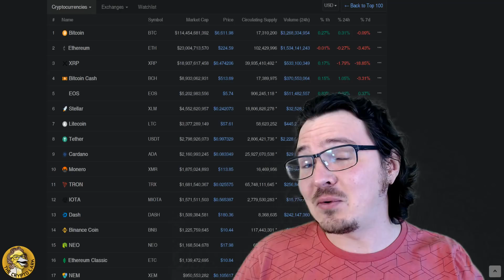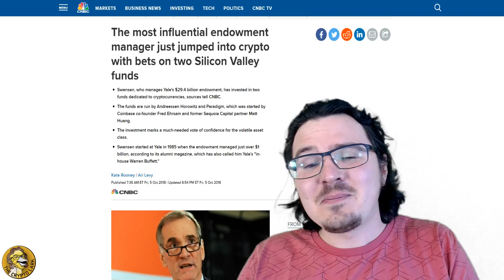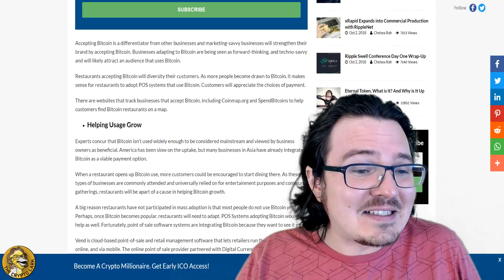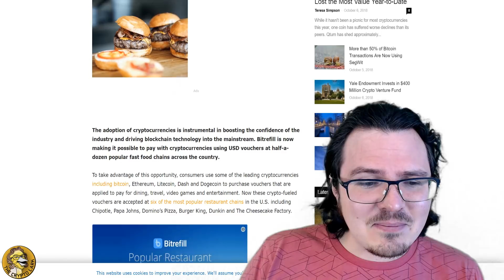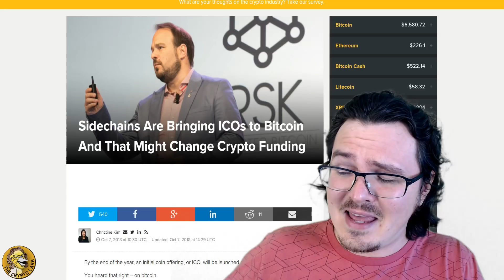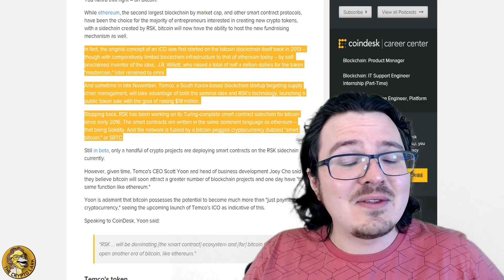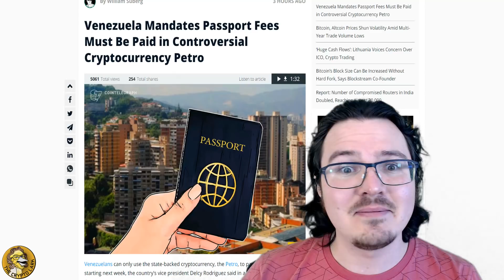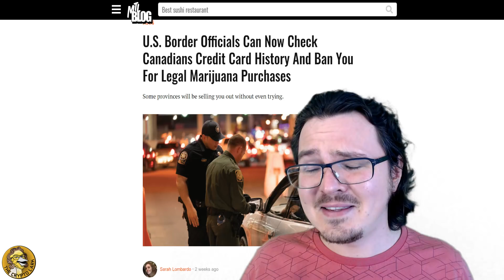Cannabis Needs Crypto, Restaurants Adopt BTC, Elastos TV, Petro & Yale - Bitcoin News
Bitcoin and cryptocurrency news - Canadians Cannabis enthusiasts get shock at border, Restaurants could be a big catalyst for crypto adoption, Elastos TV, Petro required for passports in Venezuela, Yale gets into crypto, and crypto.com rolls out their cards.

CERTIFIED CRYPTOCURRENCY BROKERAGE
Looking to buy or liquidate a large amount of coin?

SOCIAL MEDIA LINKS (Please note these are my only acounts, beware of scammers as they infest social media)

Custom intro and tunes created by The Maker's Initiative - Auckland, NZ